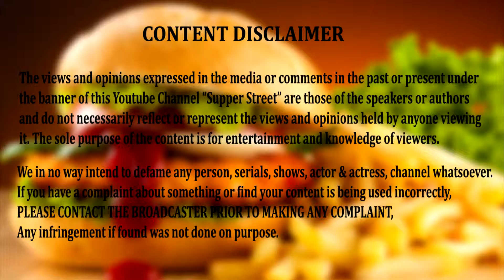Arabian kabsa | Street Food | Supper Street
Kabsa is the national dish of Saudi Arabia. ... Kabsa is often a dish for a group of people. The kabsa is normally served on a round metal dish placed on the floor and people eat with their right hand, although a spoon may be used. In Saudi Arabia there are many different ways to make kabsa.